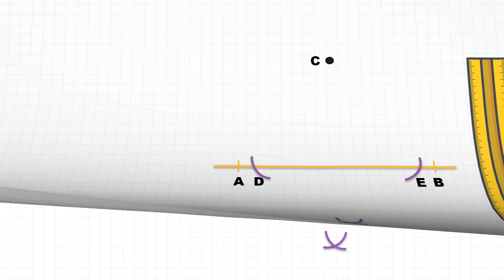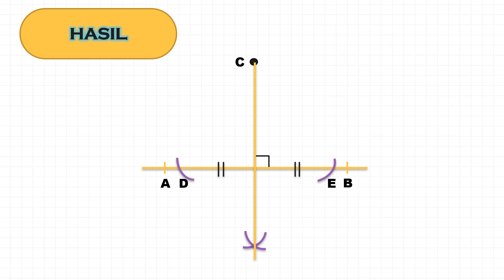Membina garis serenjang kepada suatu garis lurus contoh 1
KSSM MATEMATIK TINGKATAN 1 BAB 8 (GARIS DAN SUDUT)